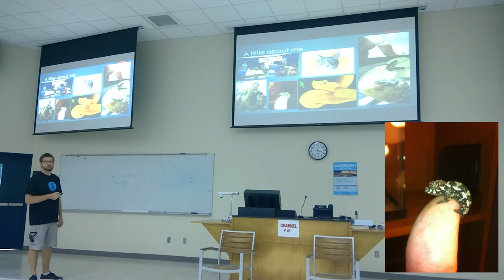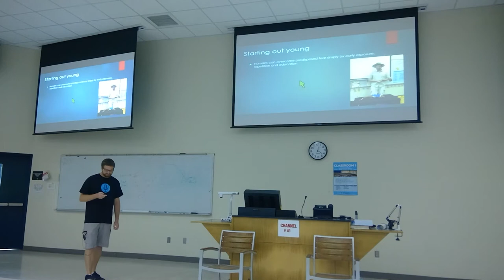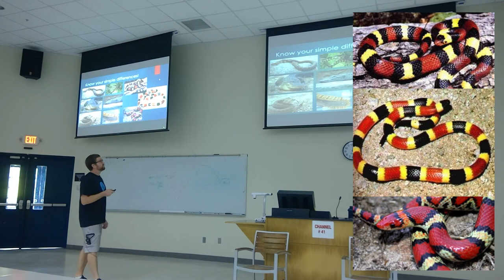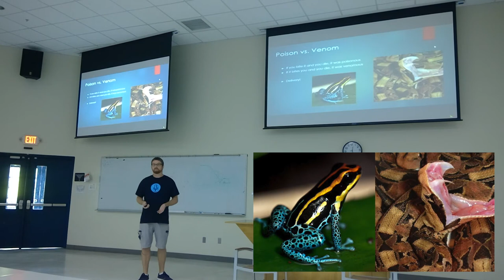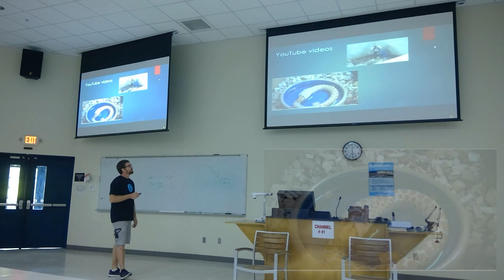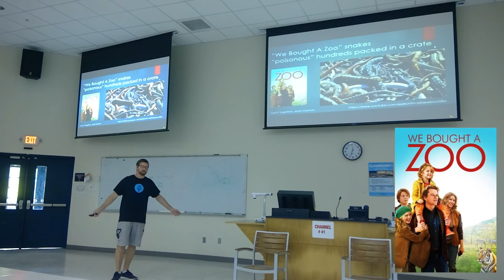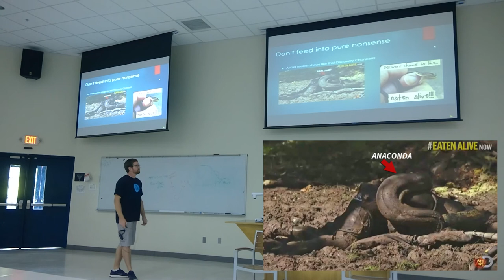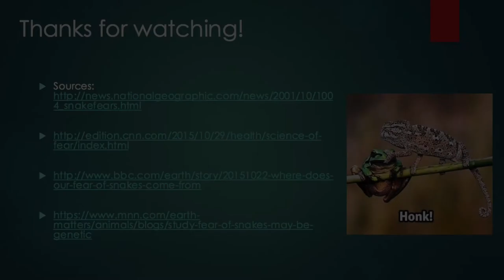Reptiles in the Media, by Joe Richichi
Ross Talk Presents: Reptiles in the Media, by Veterinary Student, Joe Richichi. In this talk I cover a few simple common reptile misconceptions, reptile similarities, differences, and the history of snake fear, or ophidiophobia. I then get into the media's role in inducing unnecessary fear in its readers or viewers, how to overcome it, and comparing the outrage to animal violence in regards to mammals versus reptiles. Its a fun, casual speech I am sure you'll enjoy!

~Joe